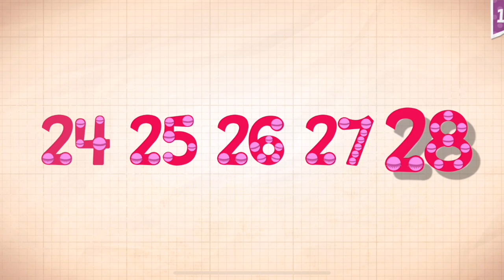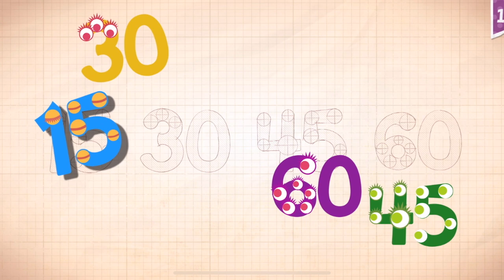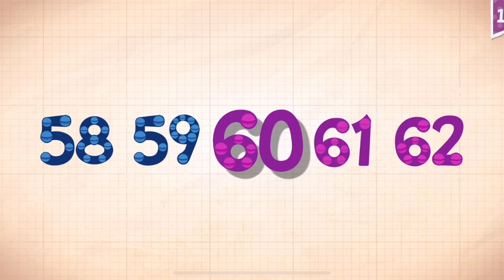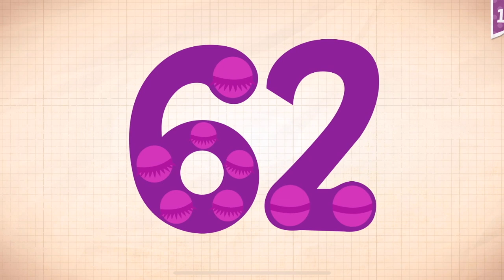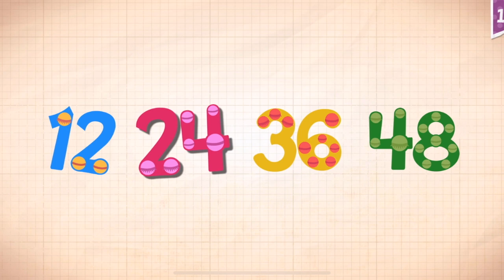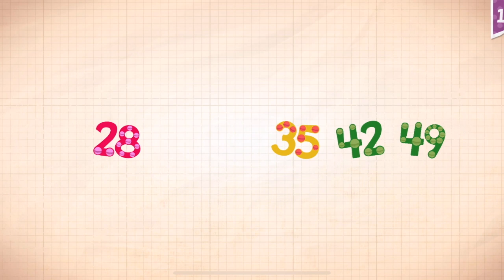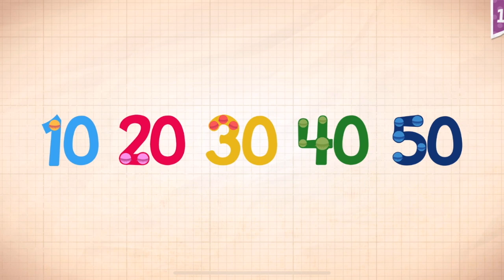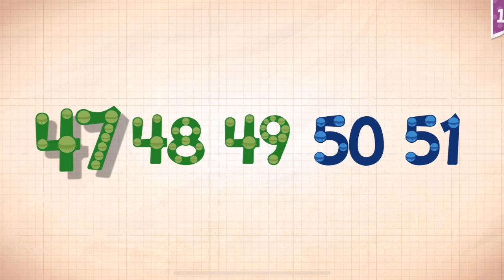Endless Numbers Learn To Count 1 to 10 Best App For Kids Count 1 to 50